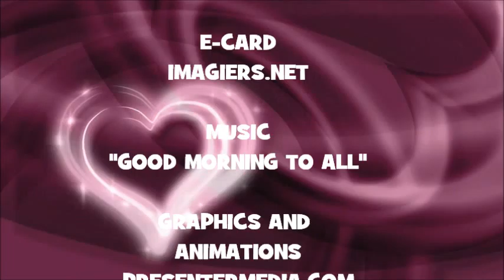¡FELIZ CUMPLEAÑOS NOSRATDOLEH!